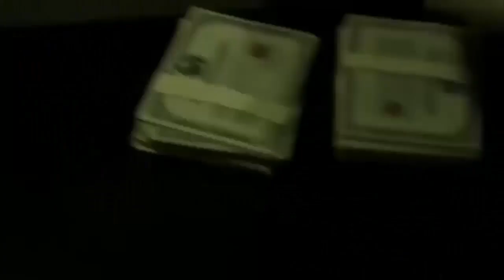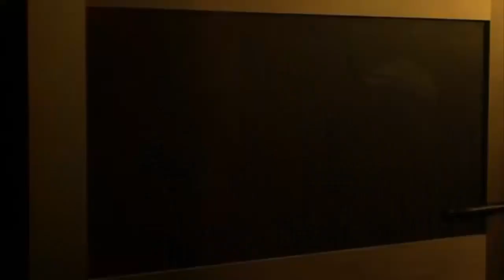Robbery plan of a bank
This is an action movie of  the robbery plan of a bank.

House Full,  Robbery plan of a  bank, Robbery plan, Bank robbery plan,